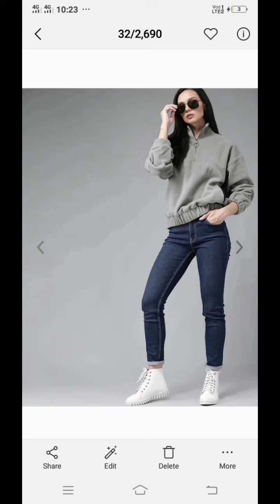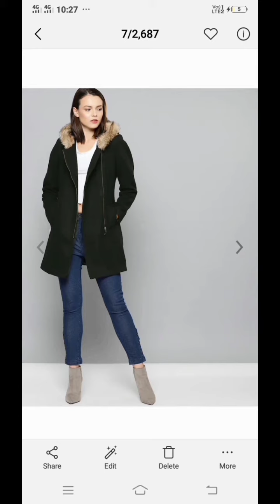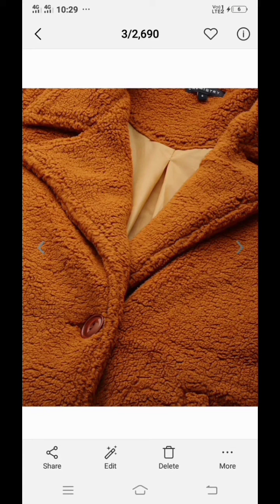sweatshirts and jackets from Myntra Use my referral code to get more discount - 6ggpa5